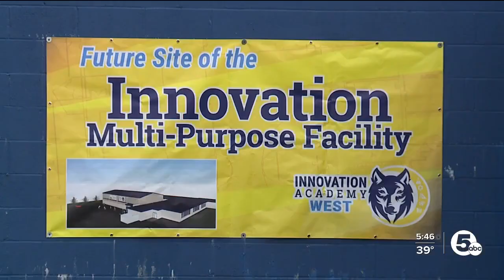Local charter school approves expansion project to remedy spacing limitations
After years of planning, fundraising and advocating, Innovation Academy West will soon break ground on a new gymnasium.